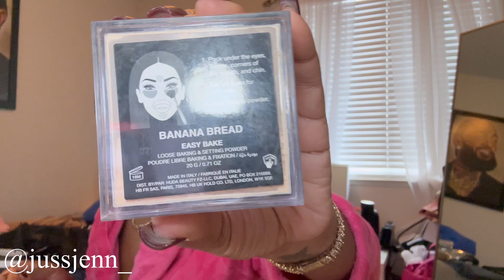VLOGMAS DAY 5 | GRWM: Hair + Makeup + Outfit | Love Is Blind Rant | All The Inspo For The Baddies!!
Hey bunnies 💕 thanks for tuning in to VLOGMAS Day 5!! Y’all this is a GRWM because I felt like I haven’t talked to y’all in a while! I feel like it’s healthy that we connect ever so often 🫶🏾 Tune in to the vibes y’all!!

Makeup routine:

Milk primer
Makeup by Mario foundation
NARS concealer (walnut)
Sephora bronzer
Born this way concealer (butterscotch)
Milani concealer
Huda beauty setting powder (banana bread)
Rare beauty liquid blush (hope)
Milani baked highlighter (Rosa Italiana)
Milani lipstick (410 pleasure)

Amazon Storefront

I truly appreciate each and every one of you who follows me through my shenanigans on my channel LOL I want you guys to laugh, enjoy & feel me as I go through this thing called life.

Also click that bell so you can be informed when a new video is dropped!

FAQ:
Location: California
Age: 36
Camera: IPhone 14 Pro Max
Shirt Size: Medium
Pants Size: 10/12 or Medium/Large
Shoe Size: 10-11 Women’s